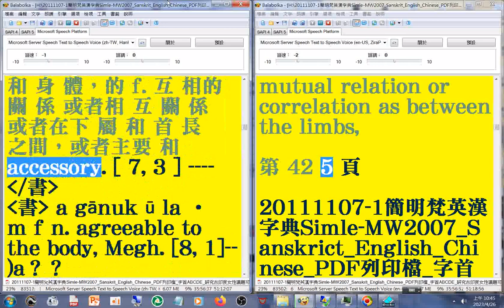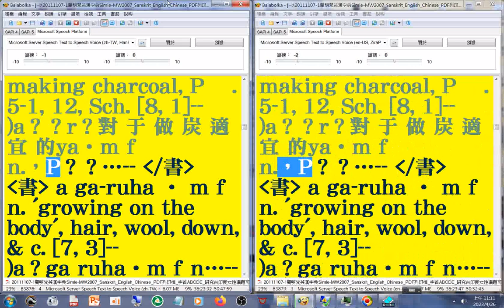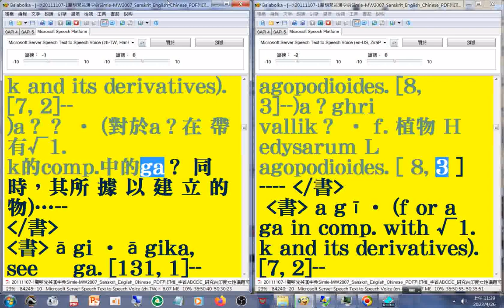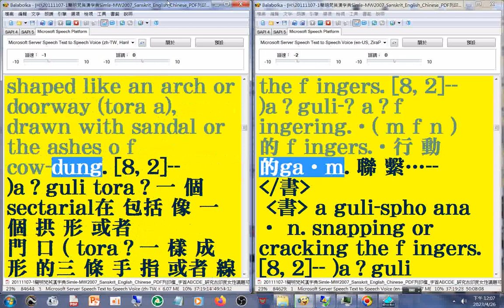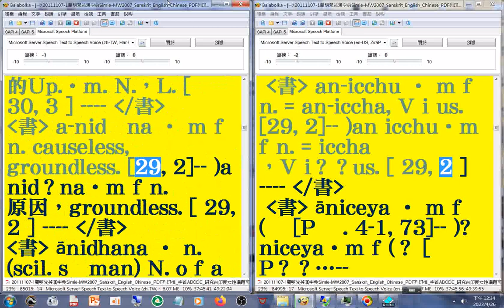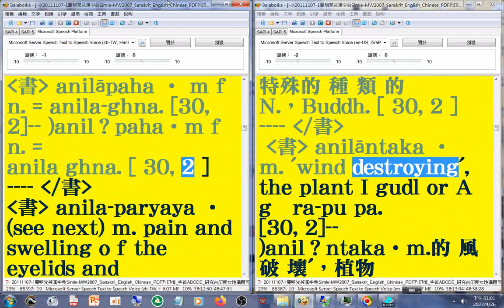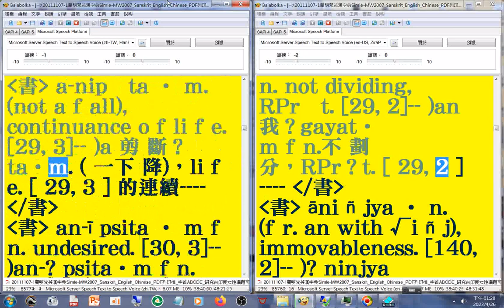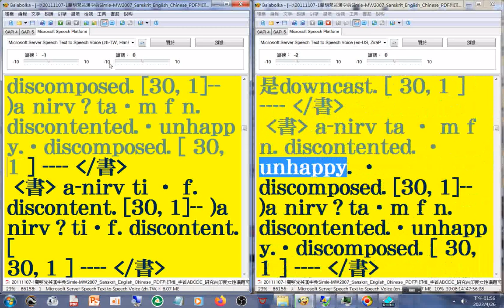有聲書 10#美語發音 （轉寫字的符號字朗讀時會消失）20111107-1簡明梵英漢字典第277-439頁 字首A07-10（aj an）10_Simple MW2007 Sanskrit